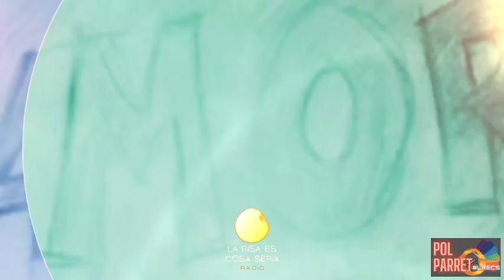Reiki Healing Music Alinea los 7 Chakras Meditación Relajación Musica Zen Reiki Sanacion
Música Para Sanar Cuerpo, Alma Espíritu y Mente.
Música para relajarse, meditar, estudiar, leer, masajes, spa o dormir.
ideal para combatir la ansiedad, el stress o el insomnio y nos ayuda a eliminar las malas vibraciones.
También pueden utilizar esta música como fondo para clases de meditaciones guiadas sesiones de reiki o relajaciones para dormir.

namaste